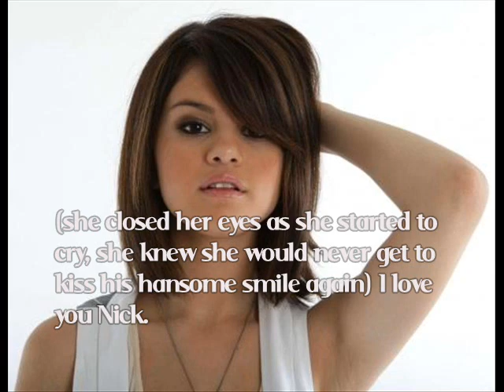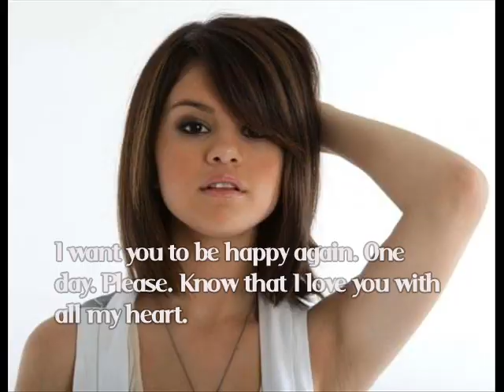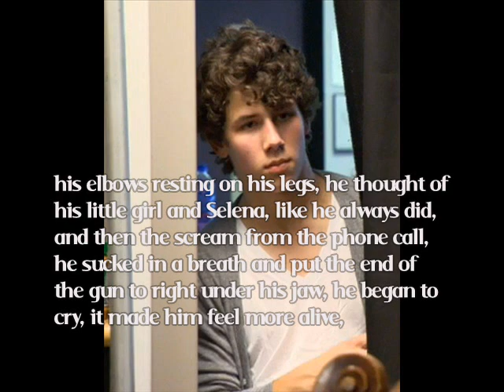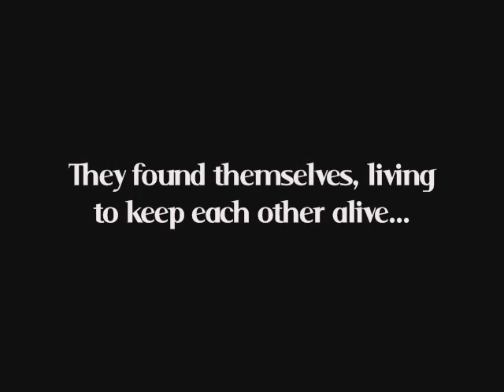"Starting Over" Niley Trailer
Okay so last night I stepped out of the shower and this idea hit me. (Jesus Take The Wheel by Carrie Underwood was playing on the radio) And I started tweaking some things from the song story and made it into this. Tah dah.
This morning while I was finishing this up, I was thinking "I think this story will bring my writing to a whole new level... dare I say." And I was so excited to get this out and posted.
But that has passed. Now I think it sucks.
So its now up to you.
If you like it tell me. If you fav it, tell me. If you come back to watch it a second time, third time, ect. tell me, lol.
Is 100+ comments to make it too much to ask?
It probably is, my writing isnt that good.

If I do get enough comments to encourage me to go ahead and write it. It probably wont come out until after I wrap up Crossroads (which i think will be soon) and A Niley Holiday.

(I tweet alot. Sometimes I tell you when something is coming out. Like a schedule. But you will have to put up with all my other tweets to get them...)
`Back-up; so you will always be able
`My 'other stories' channel; which I